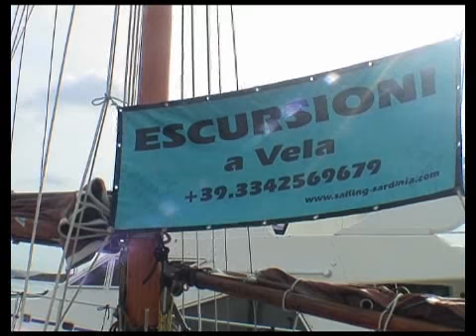Sardinia Saiing 2008 round the islands of la maddalena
Sardinia Saiing  round the islands of la maddalena
Sailing, Sardinia, Nicopeja, Maddalena, Costa Smeralda, Sardinien, Sardegna, Mittelmeer, Crusing, Sailing Boat, Sailing Ship, Best Beaches in the World, Olbia, Pirates, Segeln, Segeltour